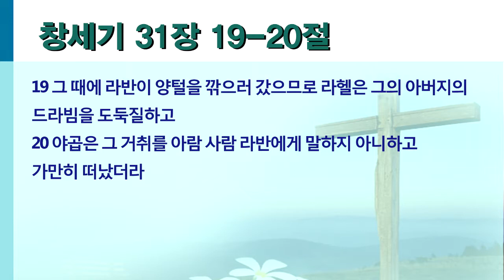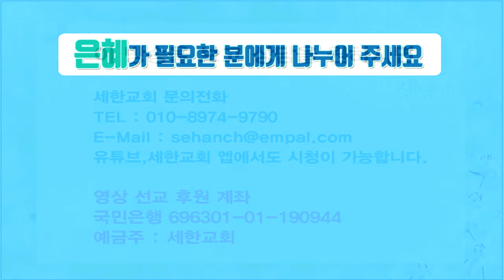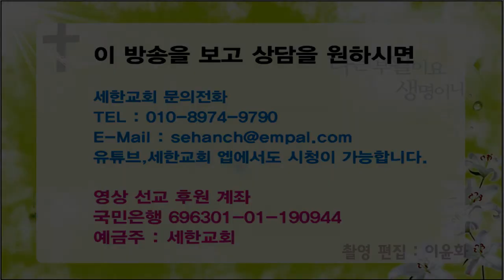박건수목사의 쉬운원어성경 강해-창세기-그림자로 묶어둔 세월 (창 31:19-20)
그림자로 묶어둔 세월

19 그 때에 라반이 양털을 깎으러 갔으므로 라헬은 그의 아버지의 드라빔을 도둑질하고
20 야곱은 그 거취를 아람 사람 라반에게 말하지 아니하고 가만히 떠났더라